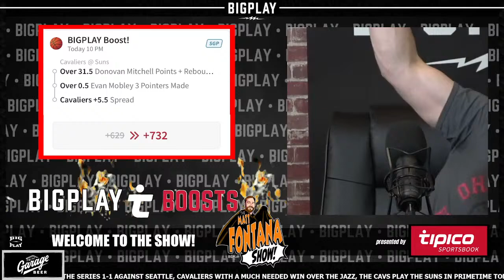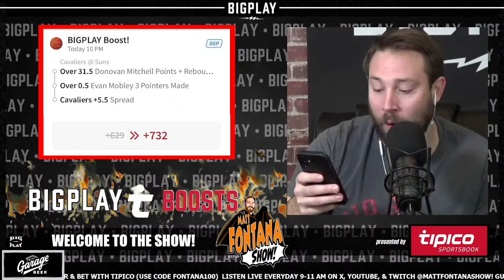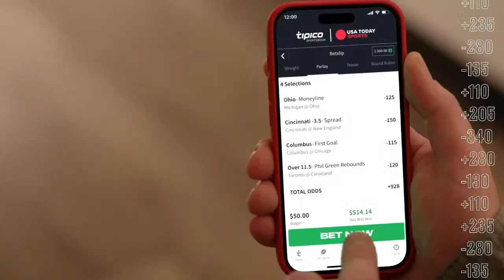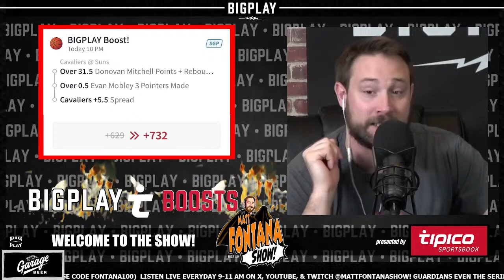Matt Fontana is LIVE! The Cavs get a much needed victory over the Jazz & look to win another in …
Matt Fontana is LIVE! The Cavs get a much needed victory over the Jazz & look to win another in primetime against Phoenix LetEmKnow, Shane Bieber pitches another gem in a win in Seattle ForTheLand, & much more! Presented by @Tipico! Use Code (FONTANA100)